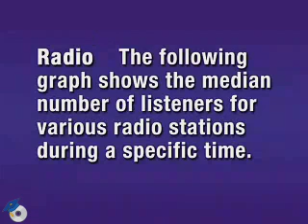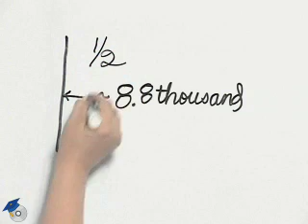Angel Elementary Algebra Ch 1 Ex 3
A math instructor walks you step-by-step through the exercises in the Chapter Tests for Allen Angel and Dennis Rundes Elementary Algebra 8E cr 2011. Video to accompany Chapter  1 of Angel/Runde Elementary Algebra, 8E cr 2011.